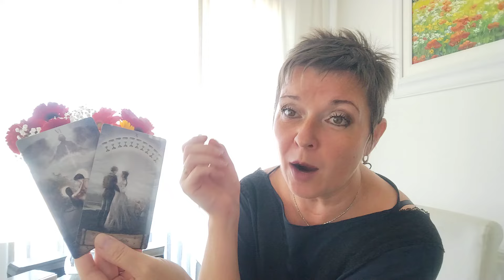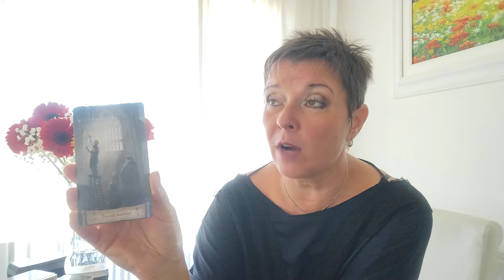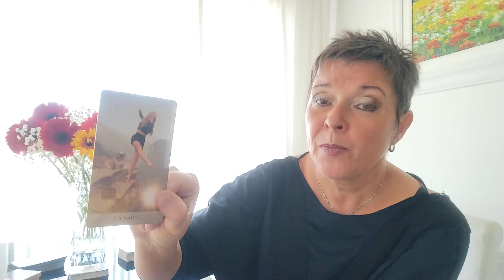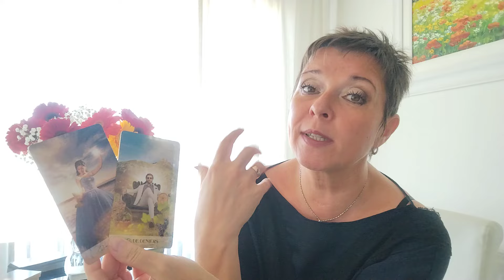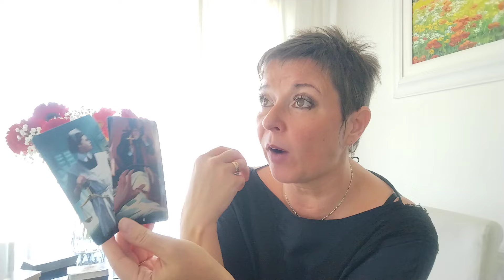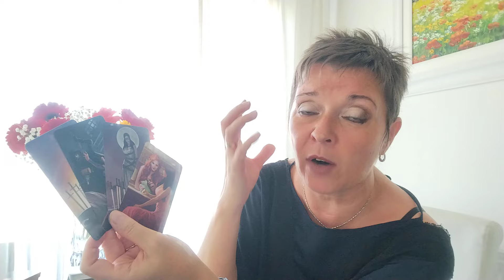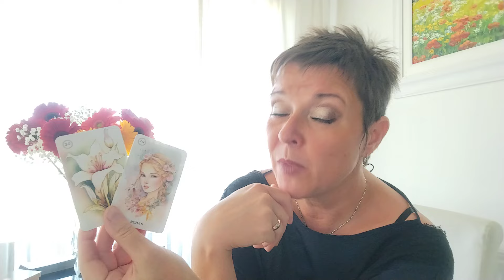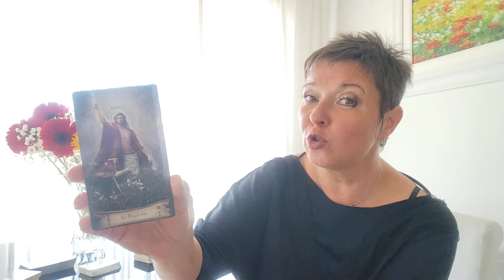Tirage tarot Septembre 2024 Gémeaux!!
Au mois de Septembre 2024?! Que la vie vous prépare?!! La guidance pour votre signe.. Ambiance, carrière, vie amoureuse, surprises...  L'information importante que vous ne devez pas rater!!!
Je vous propose également mes guidances privées pour répondre à vos questions et vous orienter dans votre futur... Contactez moi sans hésiter par mail ou par téléphone (WhatsApp si de l'étranger).. Réductions pour les abonnés! Tatiana.